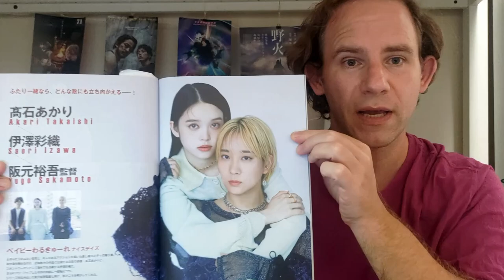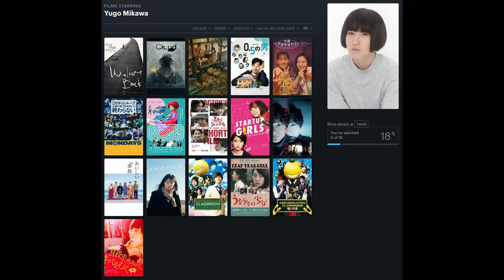Baby Assassins Everyday! (episode 7 review): SCHAUESSEN!!!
Our two favorite killers go home to relax and enjoy love and harmony. No, really. That is waht actually happens and it is wonderful.